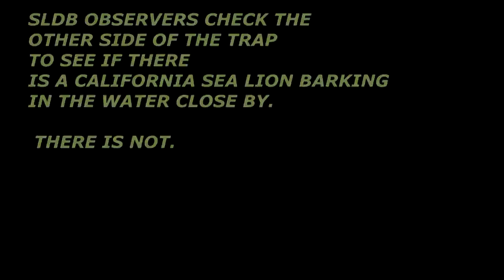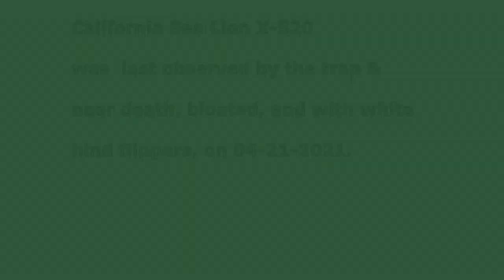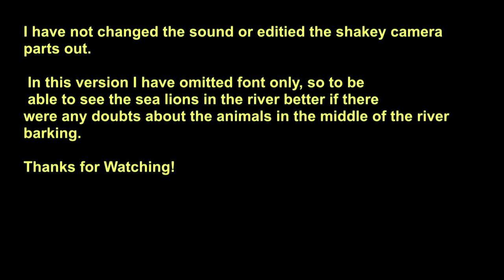The Barking Death Barge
April 19, 2021,  Barks from the Death Barge ( version 2)

The Willamette River
Oregon City / Covid-19 Days
On the river the sea lion barking was hard to distinguish over the noise of traffic. The video recording picks up the clear calls of distress from a California Sea lion left to suffer on the death barge in 90 degree heat.

ODFW's boot licking, sea lion killing, diabolical minions were nowhere to be seen while the barks of a California Sea lion can be clearly heard coming from the boxes on the death barge.

April 19, 2021,  it is 90 degrees  outside.

It felt like 100 degrees outside.

It is too hot to leave an animal inside a hot car--- let alone inside hot wooden box on a death barge.. The callous torture treatment exhibited by ODFW towards these intelligent, and ecologically important animals is absolutely, heinous and unacceptable.

Pull the Permit for lethal take: Now NOAA!

West Coast Division of Protected Resources

Ask that NOAA, ODFW, WDFW and CRITFC stop scapegoating the sea lions and focus on the ultimate causes of wild salmon mortality.

Remind NOAA that their 12 year war on marine mammals in the Columbia River below the Bonneville Dam has failed as a means to increase populations of wild salmon.

Demand that NOAA pull the lethal permit today. For California and Steller sea Lions on the Columbia/ Willamette Rivers today!

ODFW has a permit for lethal removal of Steller and California sea lions on the Willamette  River and in the Columbia River below the Bonneville Dam under the fictitious guise of wild salmon protection.   This is not a permit to torture and make sea lion suffer in 90 degree weather while ODFW marine mammal scapegoating and killing employees go to McDonalds.

ODFW scapegoated, trapped and killed 5 California Sea Lions by the 3 week in  April 2021 for merely being in the Willamette River.   We know these animals suffered and died for a greedy corporate extraction of fish and fish habitat while the approved violent extractor entities  ignore peer reviewed science and deploy a wild salmon and steelhead tax- payer funded billion dollar protection boondoggle.

ODFW's web page reflects that in April 2021, they scapegoated and killed
7 California and 7 Steller sea lions in the Columbia River below the Bonneville Dam.  We know that  these animals suffered and died for a wild salmon recovery lie.

(total scapegoating and killing from paid agents of the Dams)

Rest in Power our Flippered Friends!

Your lives were stolen. You will not be forgotten!

SOURCES  found at Link

Seattle Journal of Environmental Law: Salmon Hatcheries as Fish Factories: Forgetting the Lessons of Leopold

State of Oregon. (OAR 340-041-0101). Basin-Specific Water Quality Criteria (Main Stem Columbia River) . Salem, Oregon

lamprey/sthash​​.DAEuRZwn.dpu

The End of Ice,” Dahr Jamail. 2019.

   Lichatowich, Jim. “Salmon, People and Place “ A Biologist’s Search for Salmon Recovery. Corvallis OR: Oregon State University Press, 2013.

  Bakke, M Bill. CHRONOLOGY OF SALMON DECLINE IN THE COLUMBIA RIVER 1779 TO THE PRESENT Based on the historical record Brown, Larry, Chase, Shawn Mesa, Matthew, Beamish, Richard, and Moyle, Peter, editor Published by the American Fisheries Society Publication date: December 2009

  The Case for Breaching the Four Lower Snake River Dams to Recover Wild Snake River Salmon Carl Christianson, Biologist, retired USACE; Sharon Grace, Attorney; Jim Waddell, P.E., retired USACE1

 Propst, D. L., K. B. Gido, and J. A. Stefferud. 2008. Natural flow regimes, nonnative fishes, and native fish persistence in arid-land river systems. Ecological Applications 18:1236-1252. (C3, C4)